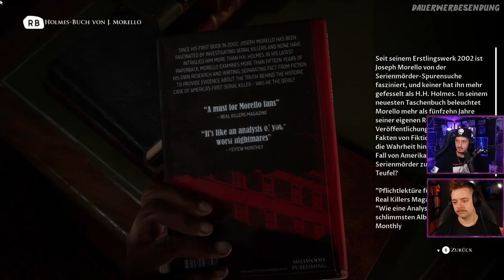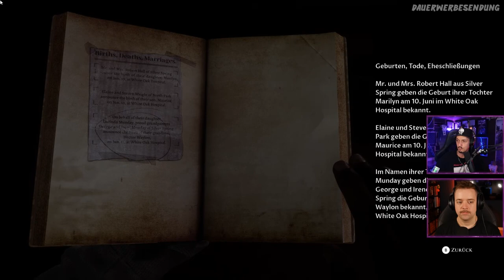Ist das KLO im SCHRANK?! | Dark Pictures: The Devil in Me #5